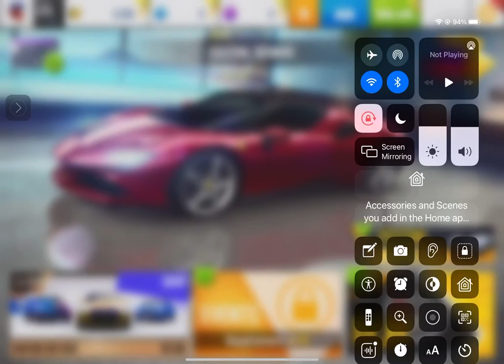Play a game I haven’t played in so long part two